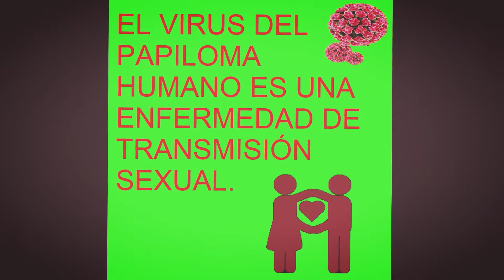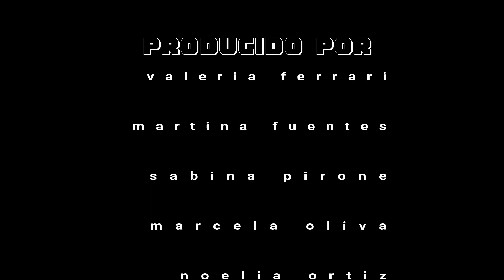Virus del Papiloma Humano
como se previene, que es y como te afecta